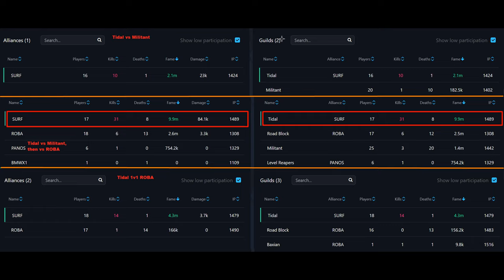[SURF] Tidal - #1 Female Shotcaller (Wiped by Looniee Pt.3)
I unno what to say...Militant with the quality gameplay. Imagine piping up after this. Bodied Khelron 5 times in one day. Militant on crutches after this one. Sit back and enjoy the quality BL gameplay by your favourite Ninja.

Thumbnail art by Mishirene.

| Tidal is Recruiting! | Thetford | Daily PvP Content (ZvZ's, GvG's) | 8-8.1 Regears | Apply